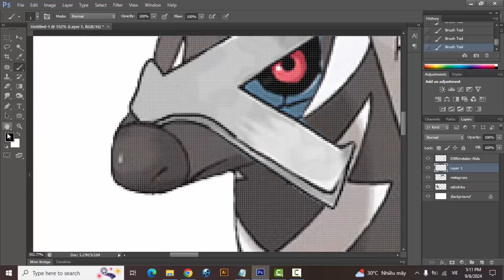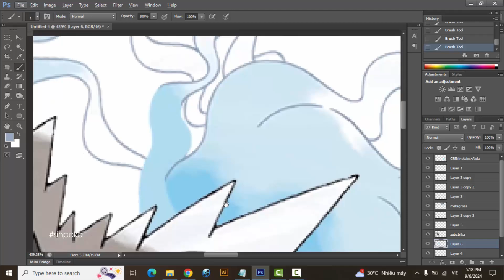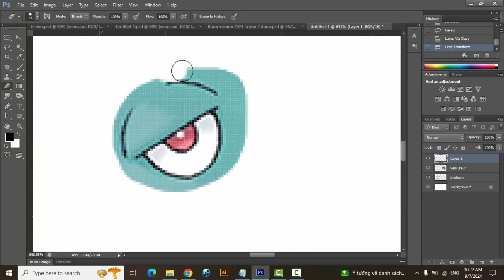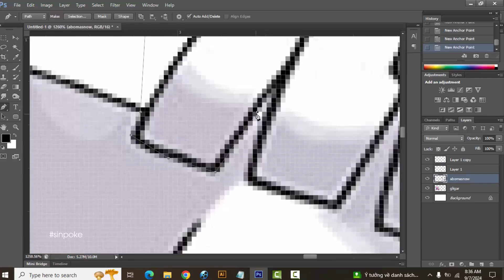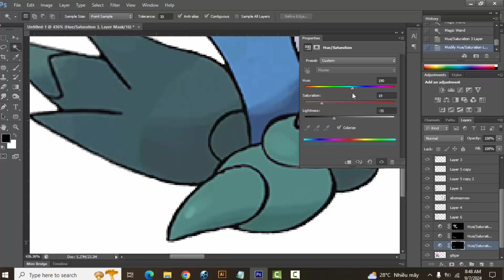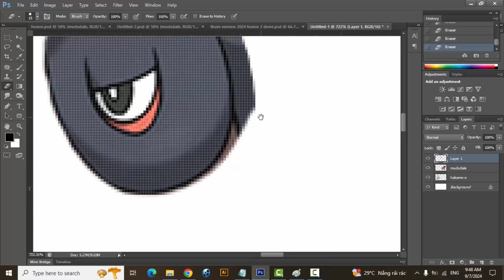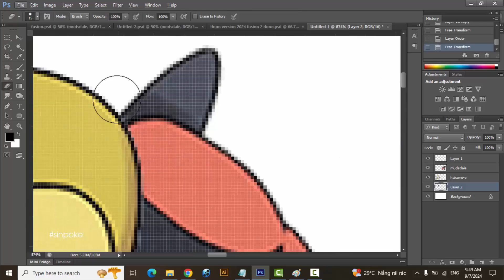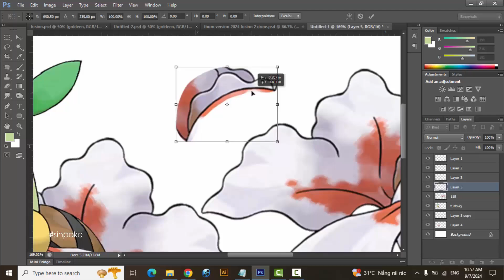Pokemon Fusion Compilation #340 | mudsdale | hakamo-o | venusaur | breloom | goldeen | turtwig